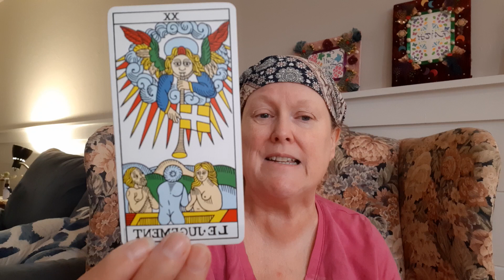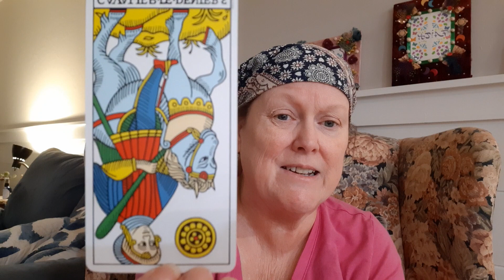Sagittarius Tarot 2/5-2/11 '23: Letting Go Of The Old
Sagittarius tarot reading for 2/5-2/11 23